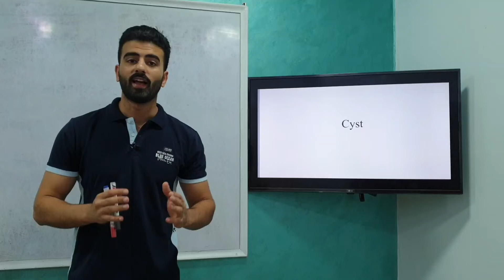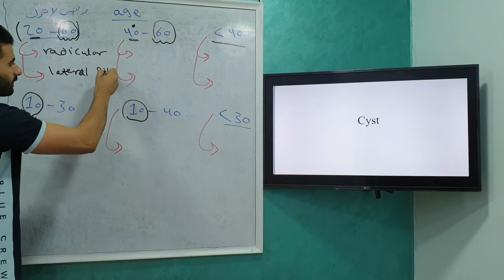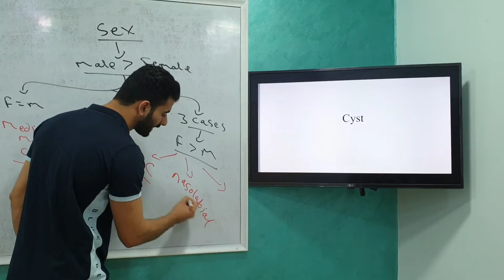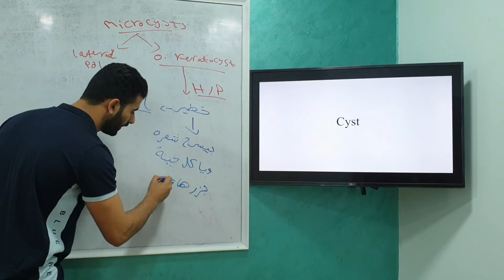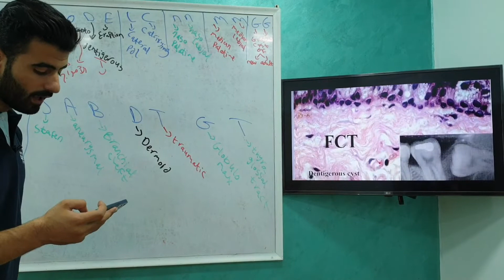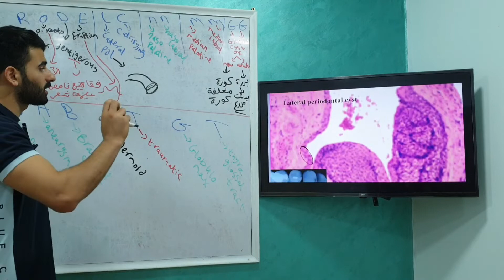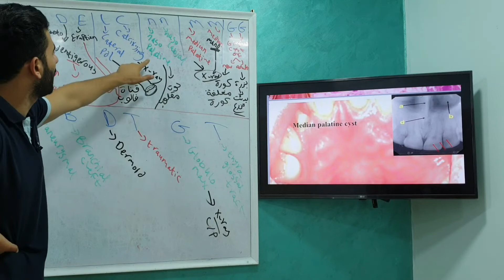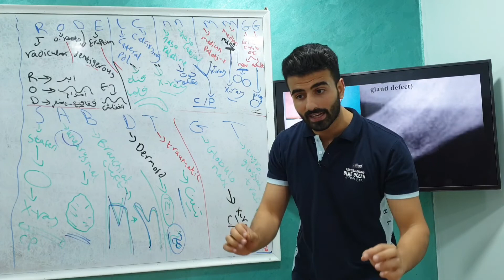تجميعة ال cysts / ال practical slides || عزت شومان _ oral pathology